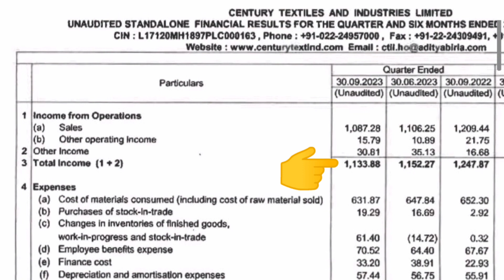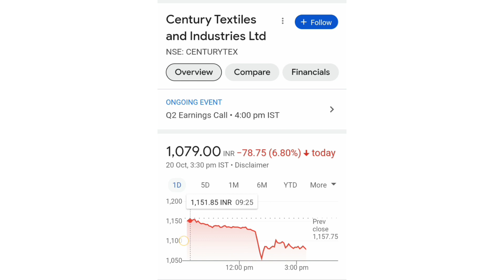CENTURY TEXTILES SHARE LATEST NEWS📈LONG TERM में जा सकता हैं 1200+💥Q2 RESULT💥BUY HOLD SELL📉